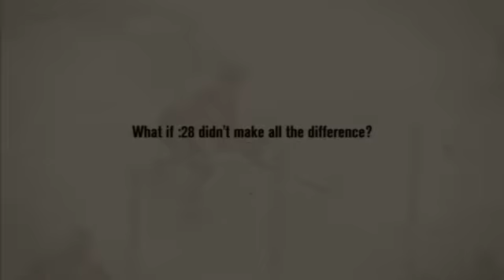History Will Be Made - Ben Eager GWG Chicago Blackhawks Chicago Blackhawks vs Philladelphia Flyers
History Will Be Made - Ben Eager Game Winning Goal Chicago Blackhawks Chicago Blackhawks vs Philladelphia Flyers Stanlez Cup Finals 2010 Game 2